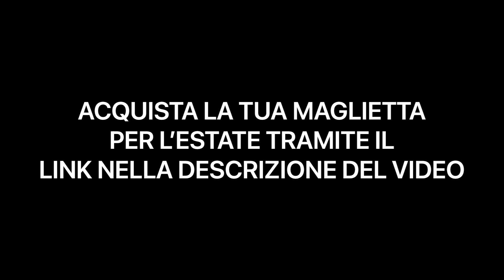COSTRUZIONE CAPANNONE IN SOLI 3 MINUTI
Benvenuti a tutti in questo nuovo video!

Oggi vedremo un video riguardante la  costruzione di un capannone; in soli 3 minuti sono stati racchiusi giorni e giorni di lavoro.
Buona visione